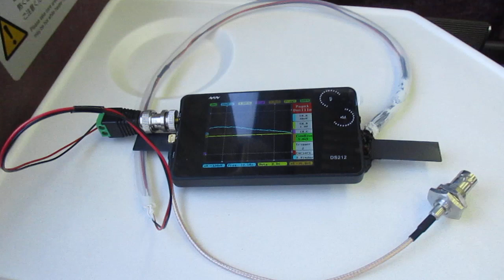超音波を利用した「振動計測技術」 ultrasonic-labo